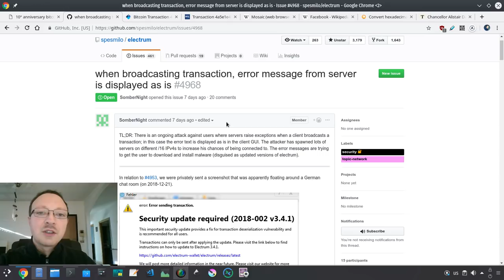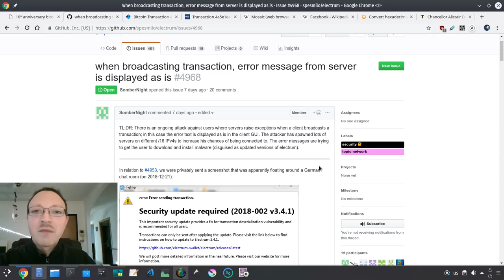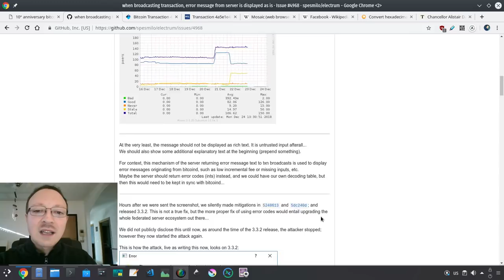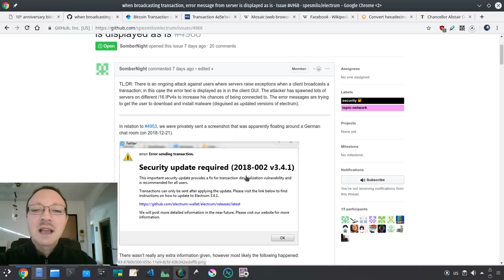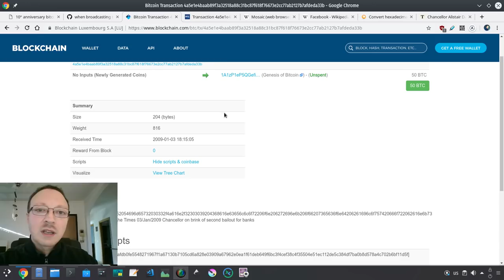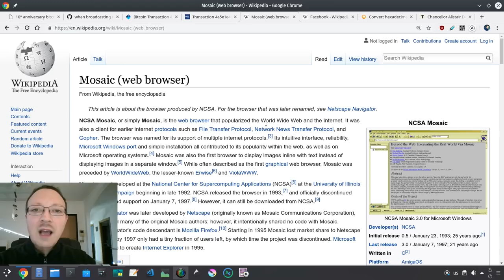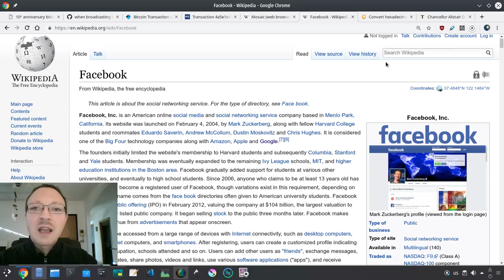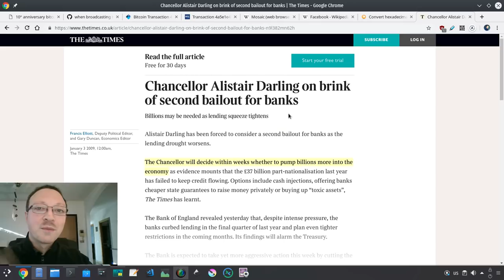🎂 10 anni di Bitcoin, vulnerabilità Electrum wallet e adozione di massa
03/01/2009 nasce Bitcoin, il primo sistema decentralizzato di scambio di valore digitale. Da 10 anni la rete Bitcoin continua a funzionare anche se alcuni utenti hanno segnalato la possibilità che vengano rubati Bitcoin sul light wallet Electrum, uno dei più utilizzati.
Come ogni tecnologia prima di commettere errori vanno studiate, a maggior ragione quelle decentralizzate, dove non c'è nessun call center da chiamare in caso di problemi.